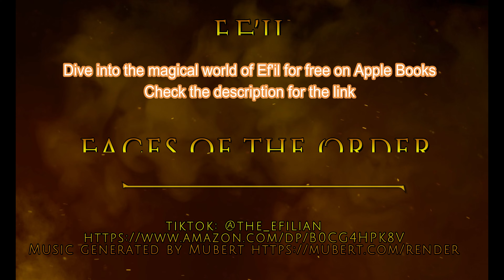Explore the Magical World of Ef'il | Free Book Download - Hayden Cadell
🌌 Embark on a Magical Journey with 'Ef'il - Faces of the Order' 🌌

Welcome to my latest video, where I'm thrilled to unveil my fantasy novel, 'Ef'il - Faces of the Order.' This enchanting tale is the gateway to an extraordinary world where magic weaves its essence into every moment, and epic adventures are just a page turn away.

📖 About the Book:
'Ef'il - Faces of the Order' is your ticket to a captivating saga set in a realm brimming with intrigue and wonder. Delve into a story that unites unforgettable characters, ancient secrets, and exhilarating adventures.

Exciting news! You can dive into this mystical world for FREE on Apple Books. Perfect for those who already have an account, it's just a click away.

Don't have an Apple Books account? No problem! A small price for a grand adventure:
Ef'il - Faces of the Order Volume 1

Ef'il - Whispers of the Eastern shores Volume 2

📱💻 Ideal Reading Experience:
For the best reading experience, I recommend enjoying this book on a tablet or laptop. The vivid world of Ef'il deserves the grandeur of a larger screen, enhancing every aspect of your adventure.

🌟 Your Journey Awaits:
This book is more than a story; it's a journey into the depths of imagination and creativity. As a labor of love, it's not about profit but sharing a world that means so much to me. I cherish any feedback and hope you fall in love with Ef'il as I have.

Happy exploring in the magical realm of Ef'il!